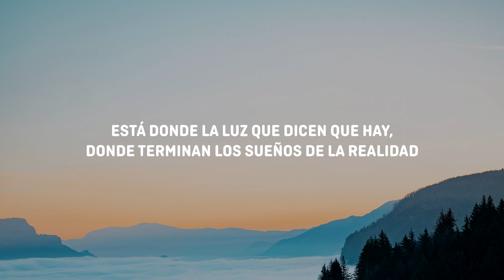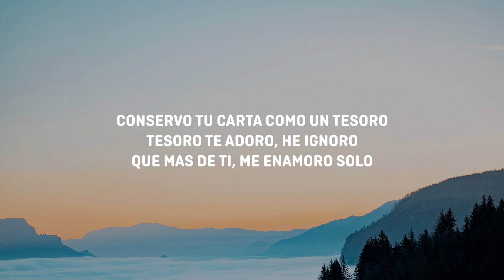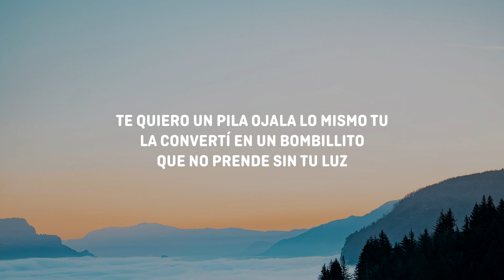A Veces - Los Aldeanos (Letra/Lyrics)